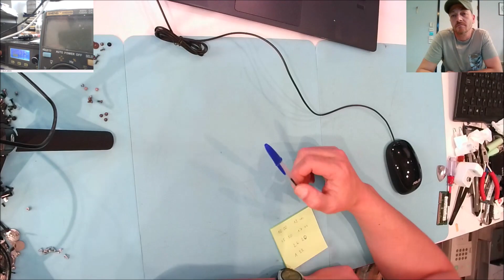Notre bon vieux Acer!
Mes outils:
Microscope Eakins et caméra pour microscope Eakins 1080p
Alimentation réglable WUZHI WZ5020L 50V 20A 1KW
Multimètre AN8000
Caméra thermique Cat S60 et FlirOne Pro pour Android USB type-C
Programmeur iFix RT809H
Station airchaud ToolCraft 480°C
Fer à souder Weller WSD81 et Miniware TS80
Flux Amtech NC-559-V2-TF et TermoPasty Colophony
Adhésif Kapton